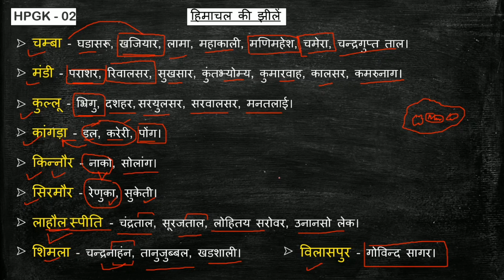हिमाचल की झीलें | L-2 | Himachal Gk | HP Police Constable 2021 | Free Crash Course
नमस्कार दोस्तों 🙏
आप सभी का हमारे GRADEUP STUDY परिवार में स्वागत है।
आज की इस वीडियो से हम आपको HP Police Constable भर्ती की तैयारी करवाने का जिम्मा अपने ऊपर ले रहे है। आज से लेकर written exam तक हम आपके साथ आपकी तैयारी करवाने में मदद करेंगे। जिससे आप कम समय में अपनी तैयारी को बेहतर से बाहर कर के पुलिस की बर्दी पहनने का सपना पूरा कर पायें।
आज हम आपके लिए हिमाचल GK का दूसरा पाठ - "हिमाचल की झीलें" की वीडियो लेके आएँ है। मुझे उम्मीद है कि हम आपकी आशा पर खरे उतरेंगे।

 STAY FOCUSED 🎯 ON YOUR GOAL